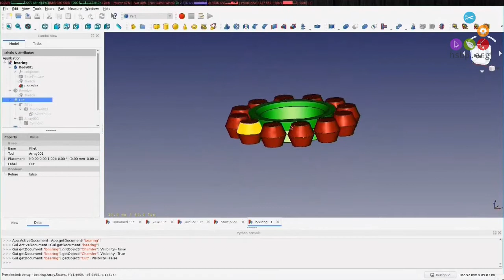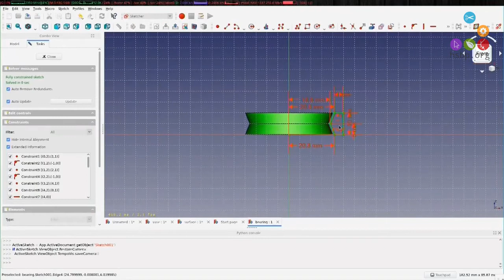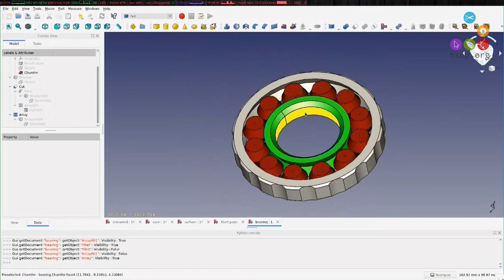Online meetupon kimaradt FreeCAD csapágy demo